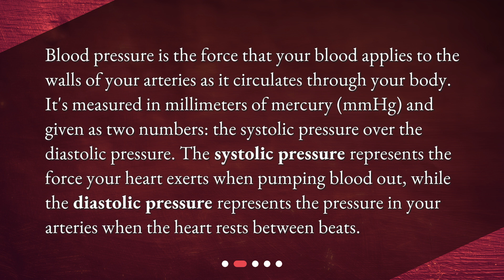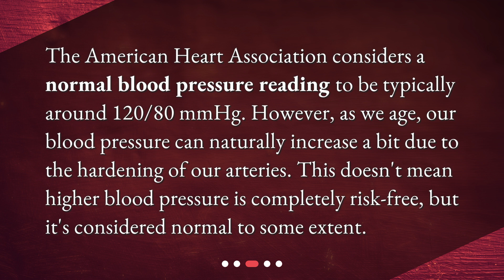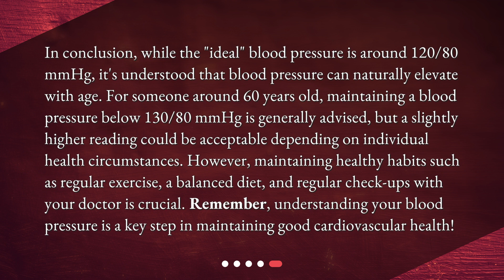What is the normal blood pressure range for a 60 year old?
Understanding Blood Pressure: The Norms for 60-Year-Olds • Discover the normal blood pressure range for a 60-year-old in this informative video. Learn about the importance of blood pressure and how it is measured. Find out what is considered a normal blood pressure reading and the guidelines for maintaining healthy levels as you age. Get clear, actionable information to help you understand this crucial health metric. Watch now!

00:00 • What is the normal blood pressure range for a 60 year old?
00:31 • What is Blood Pressure?
01:00 • What is Considered Normal Blood Pressure?
01:26 • Normal Blood Pressure for a 60-Year-Old